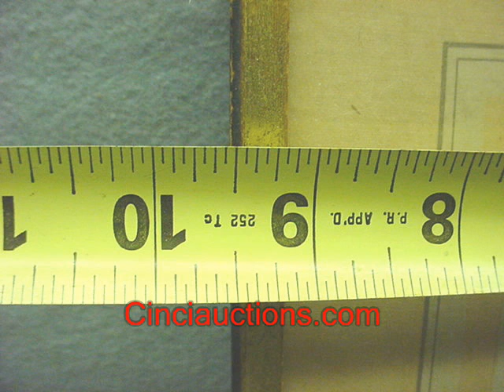Cecil Charles Winsor Aldin 1870-1935 Artist